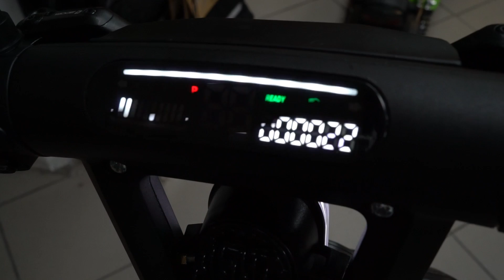En Rahat Elektrikli Scooter ( Doohan İlark )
En Rahat Elektrikli Scooter
elektrikli scooter incelemesi
scooter incelemesi
elektrikli scooter
ego tektek

Agresif   Paten Hakkında Herşey
Snowboard
Kayak
Kaykay
BMX
Longboard
Freeboard